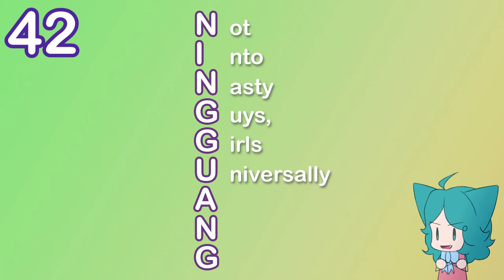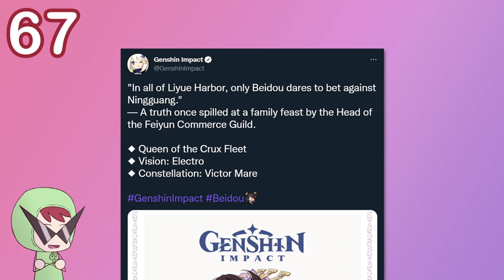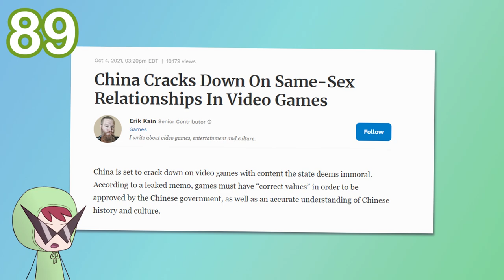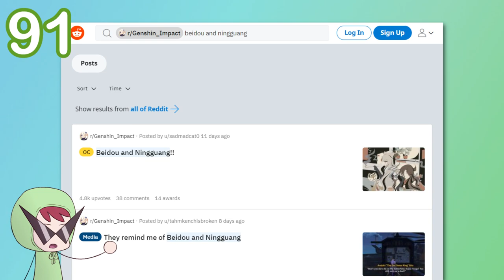100 Reasons Why Beiguang is Canon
Ever wondered why Beidou and Ningguang act like an old married couple? Well, it's cause they are. Beiguang is canon and here's your ticket to board this ship!